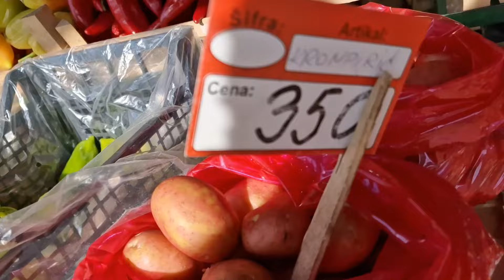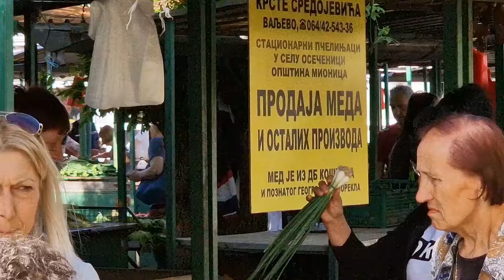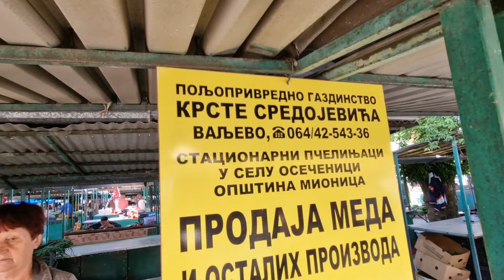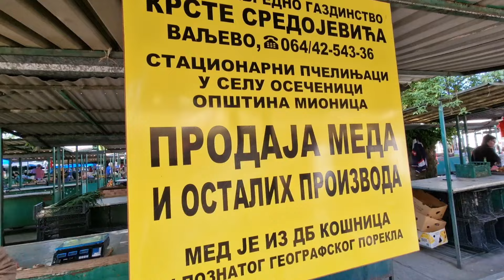Valjevska pijaca-Nedelja pazarni dan..!!!14 April 2024 Ljudi, roba i cene... Dejan Čupa Art